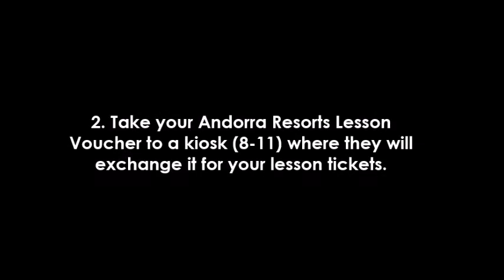How to check in for Ski School: PAS DE LA CASA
A short video which explains how to check in for Ski School in Grandvalira Pas de la Casa.

**Please note that you need to exchange your lesson voucher at the Kiosks in Soldeu Gondola Station BEFORE heading up to Ski School. You must check in at least 30 minutes in advance of your lesson start time.**

Music: This video features the song ""The Water and the Well" by Nihilore" available under a Creative Commons Atrtribution license.